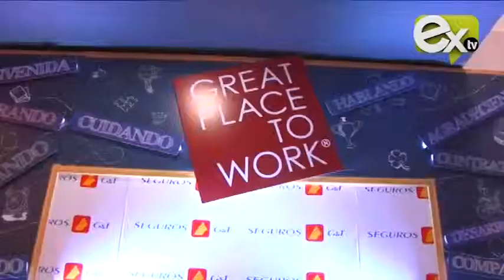EXTV NEWS Seguros G&T